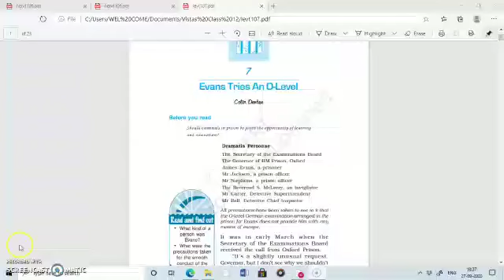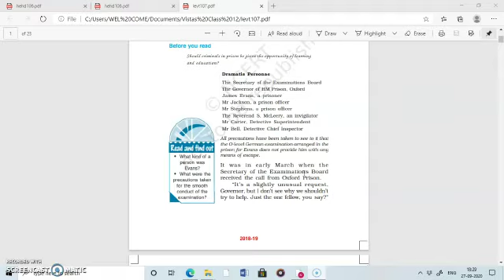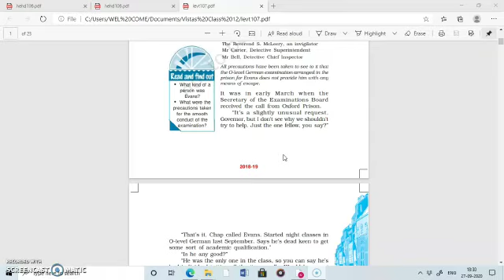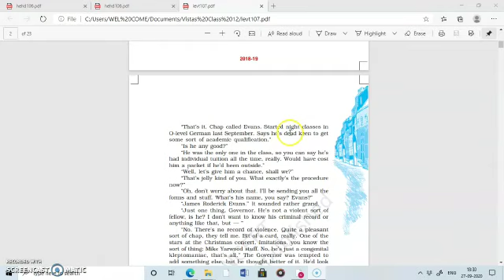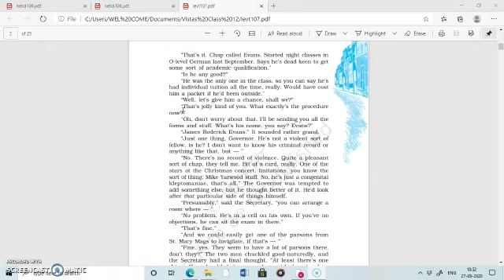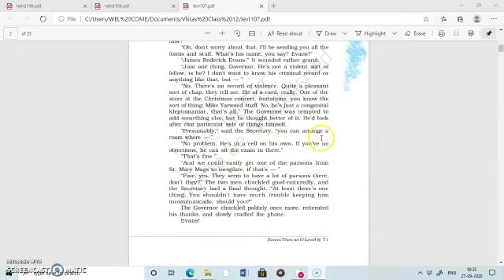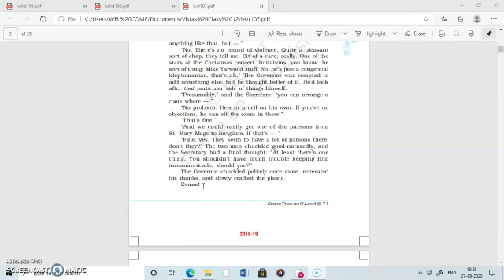Evan tries an o level part 1 class XII English by RAJNI JOSHI Date 28 September